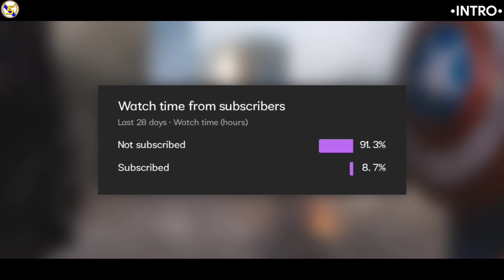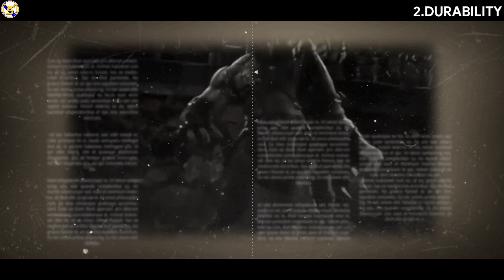Hulk Vs Godzilla in Hindi || Godzilla Vs Hulk Battle || Marvel vs Monsterverse || Ep 05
Welcome to another fresh episode and in this video we compare MCU Hulk or Monsterverse Godzilla yes this comparison on Movies bases we don't add comics forms of characters and this is Ep 05 of our Special Series Marvel vs Monsterverse so in this video you all know who is powerful between Godzilla or Hulk and if there is fight between both of them so who would win so I hope you enjoy this video and if you enjoy this video so plz like share this video

never forget that - IT'S YOUR SUPERHERO STUD10S AND YOU ALL ARE SUPERHEROES 10

Hulk
Godzilla
Hulk vs Godzilla
Godzilla vs Hulk
Who is powerful Godzilla or Hulk
is Hulk powerful than Godzilla
is Godzilla Powerful Than hulk
can hulk beat Godzilla
can Godzilla beat Hulk
Who beat Godzilla
Who Beat Godzilla in Hindi
Who Beat Hulk
Is Hulk really Beat Godzilla
Is Godzilla really Beat Hulk
hulk Vs Battles
Godzilla Vs Battles
Hulk vs Godzilla Fight
Godzilla vs Hulk Fight
who is powerful Between Godzilla or Hulk
MCU
marvel
Monsterverse
Marvel vs Monsterverse
In Hindi
Hindi
ss10

Video Title - Hulk Vs Godzilla in Hindi || Godzilla Vs Hulk Battle || Marvel vs Monsterverse || Ep 05

So I hope you enjoy this video ok Good Bye

If you read description so you are Legend

•SS10 ASSEMBLED•